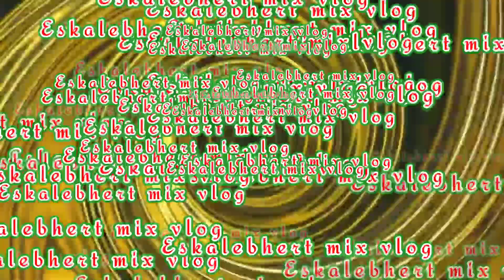My intro | Eskalebhert mix vlog